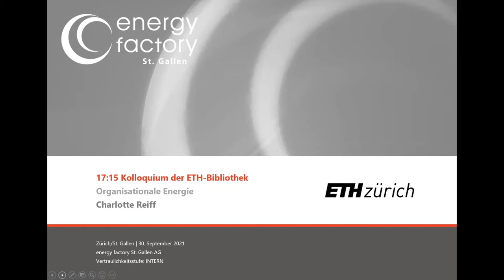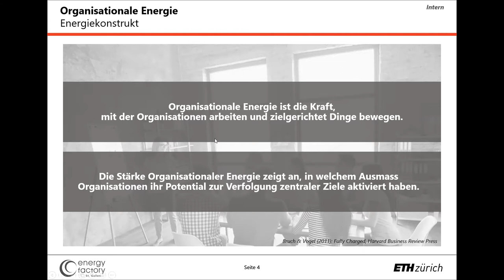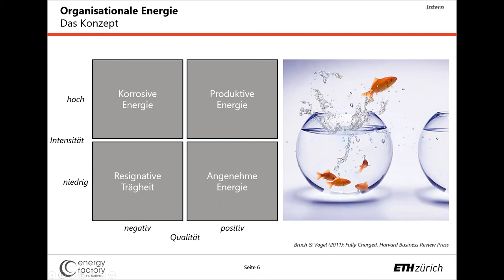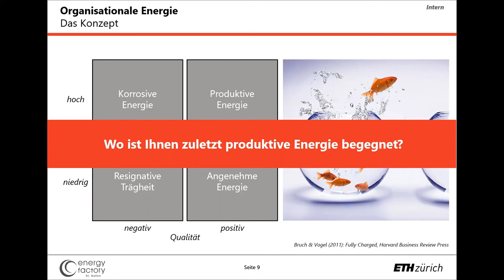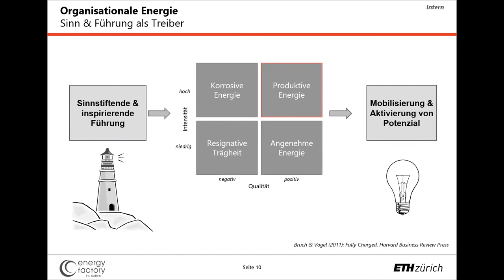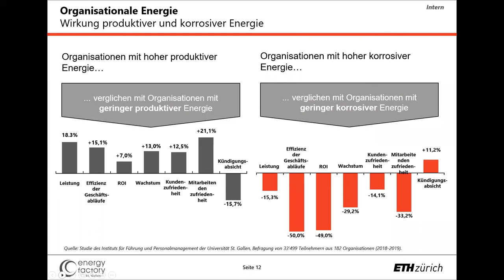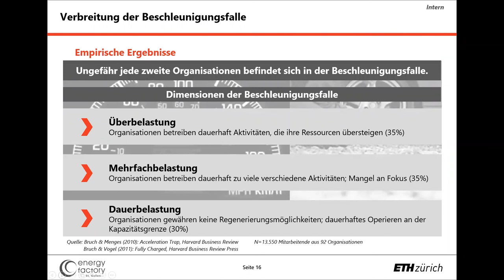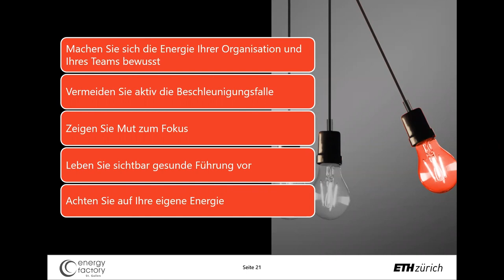17:15 Kolloquium der ETH-Bibliothek | Organisationale Energie